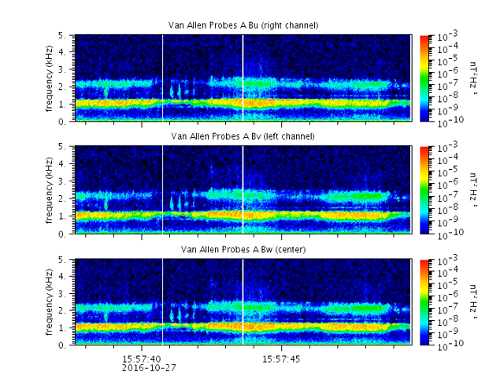Van Allen Probes A: "Spooky Chorus" 2016-10-27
For Halloween we present some spooky chorus recorded by the Van Allen Probes A spacecraft in Earth orbit.  These waves may contribute to the acceleration of electrons in Earth's radiation belts up to speeds that allow them to penetrate and damage spacecraft -- the notorious "killer electrons"!  This particular example has some ghostly sounding features.

These signals were recorded by the Waves instrument on 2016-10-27 during hour 15 UTC. The measurements of three orthogonal magnetic antennas Bu, Bv, and Bw were combined to make the 2-minute stereo audio recording.